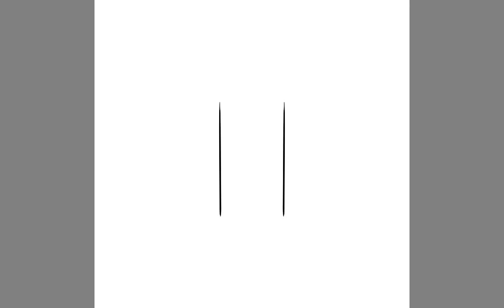digital art process